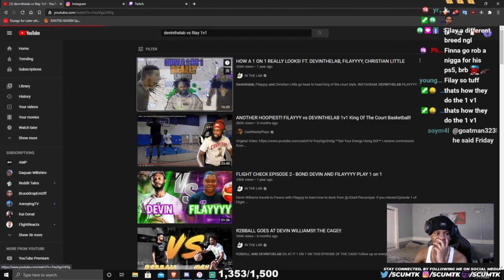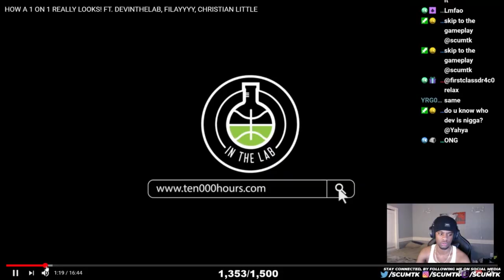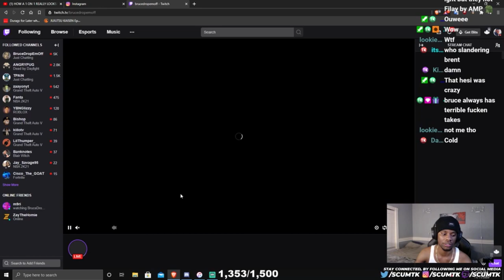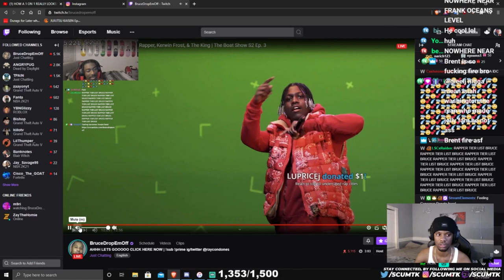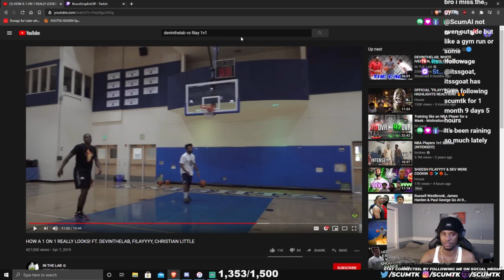ScumTK reacts to DEVINTHELAB 1v1VS FILAYYYYYYYY